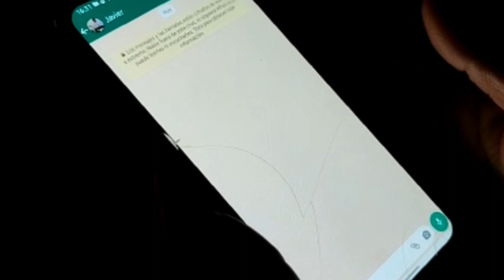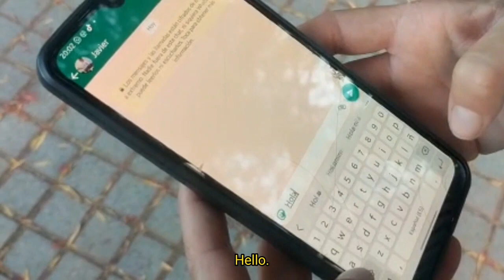Volver a empezar Cortometraje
Vídeo realizado en la asignatura de Taller de Cine del IES Zoco, en curso 22-23.
Los móviles, esos seres que nos acompañan constantemente, que nos unen y nos separan.